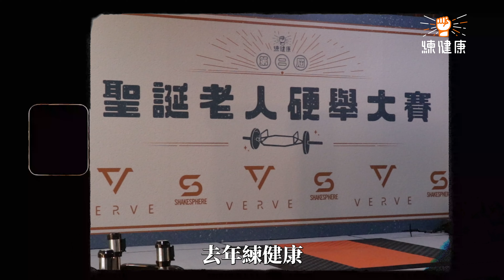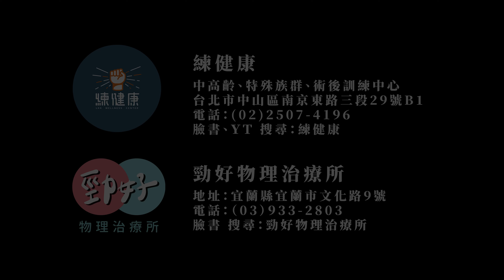超扯！【ʟᴋᴋ.去哪裡】84歲嬤髖關節、膝關節置換開刀，拉起50公斤！宜蘭勁好物理治療所｜ʟᴋᴋ.練健康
去年練健康聖誕老人硬舉大賽，有位來自宜蘭的84歲超強阿嬤，雖然阿嬤髖部、膝蓋都置換成人工關節，面對重大傷病的他，透過訓練一年後，不僅上下樓梯更有力，硬舉更在去年比賽中，成功拉起50公斤！

今天我們走訪到宜蘭勁好物理治療所，一間為中高齡長者服務的治療所；

今天我們便到宜蘭拜訪創辦人以及沈劉阿嬤，
一起聊聊阿嬤是如何接觸訓練，而訓練上該注意哪些重點！
我們趕緊看下去吧！

✨任何問題，下面留言與我們分享！
✨也將影片分享給所有的朋友吧！
✨感謝—勁好物理治療所去年比賽的贊助及受訪☺️

創辦人/院長｜邱昶宏 、沈靖慈
企劃、採訪｜文編
監製｜大衛
公關｜怡廷
拍攝｜小郭
封面、剪輯、後製｜蔡木
總監｜肥老闆